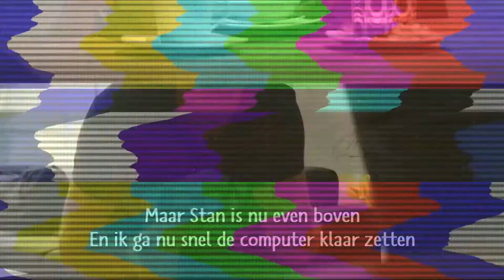De VERTAAL CHALLENGE ft. DUNCAN [DIEREN EDITIE] | Tilburgse Challenge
IN DEZE VIDEO:
Wat is de Engelse naam voor Olifant of hoe wat is een Blackbuck voor soort dier.
Die vragen gaan we elkaar vandaag stellen.

Wat is jou favoriete dier?

Leuk dat jullie kijken naar deze video, naast deze video plaatsen wij elke woensdag om 15:00 een gloed nieuwe video.